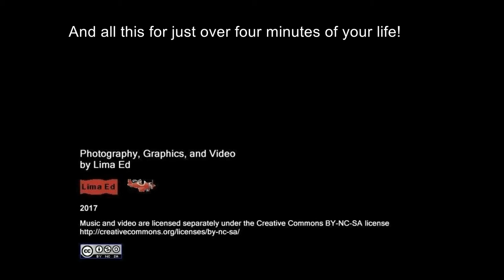Paddling Pontcysyllte Real-time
Kayak along Pontcysyllte Aqueduct ... and not much else!